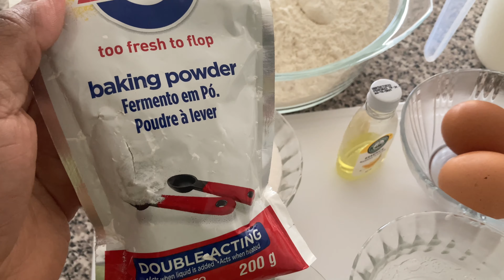RECETTE DE GAUFRES CROUSTILLANTES ET MOELLEUSES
La meilleure methode de reussir ses gaufres ,Moelleuses etcroustillantes ingredients; 250g de farine
30 g de sucre
25 g de lait
sucre vanilla
levure chimique
2 oeufs
1 pincee4 de sel